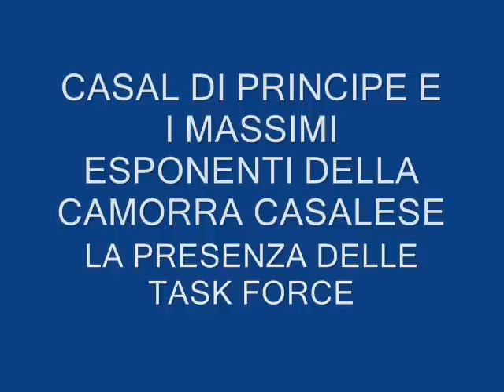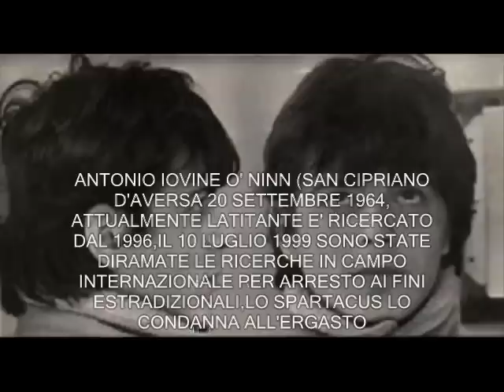CASAL DI PRINCIPE - SCARFACE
LA CAMORRA CASALESE COME QUELLA DEL FILM DI TONY MONTANA